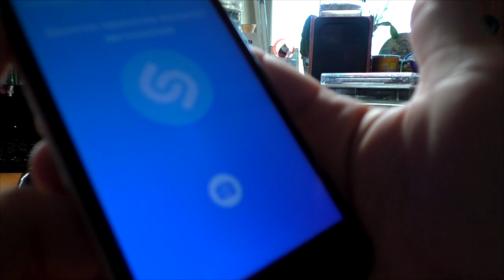Угадай музыку с кассеты. Выпуск №2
Разные записи на аудио кассетах. Угадай.
зы. продолжение следует...